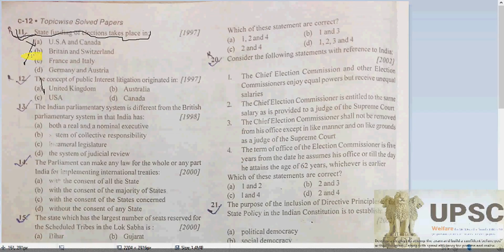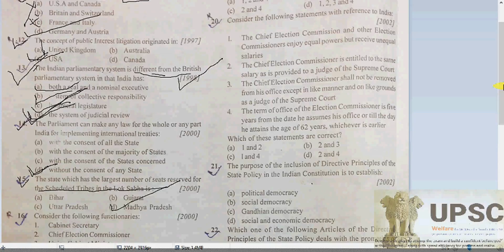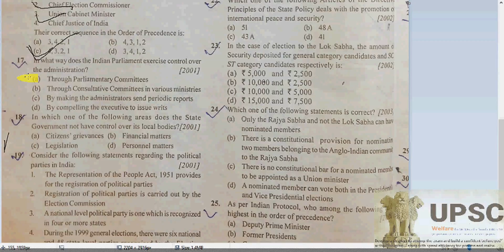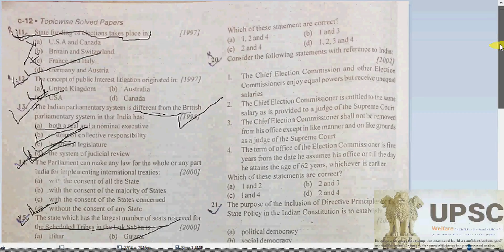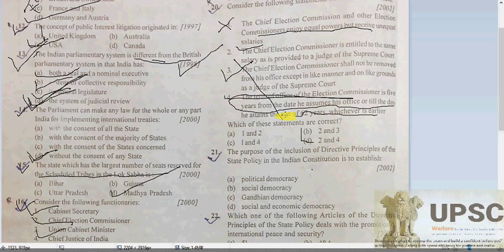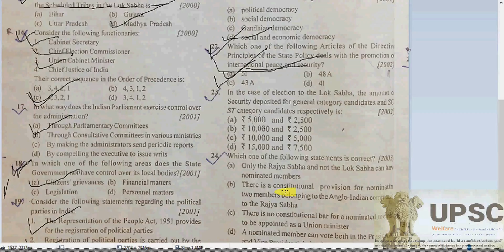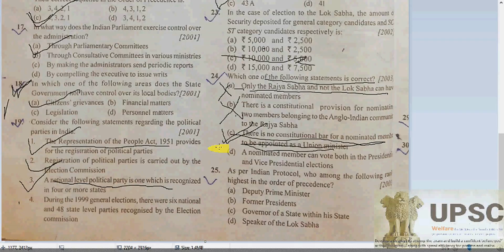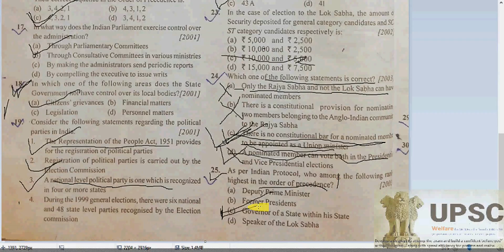Indian government and public administration part 2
If you like this  channel then please subscribe my channel and like and comment to grow up our channel to serve the upsc aspirants if really this video is benefited to you my dear then please requested to subscribe and like with comment on this channel  so that this channel builds confident  the attempt questions and patterns in prelims and mains .. If you like this  channel then please subscribe my channel and like and comments to grow up our channel to serve the upsc aspirants and also motivate to us to make more and more videos .. thanks a lot ..